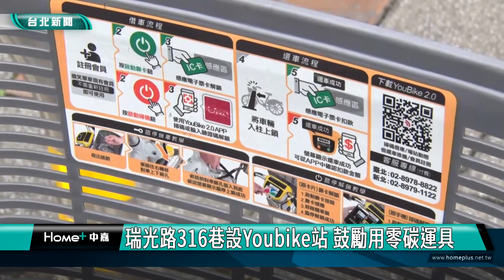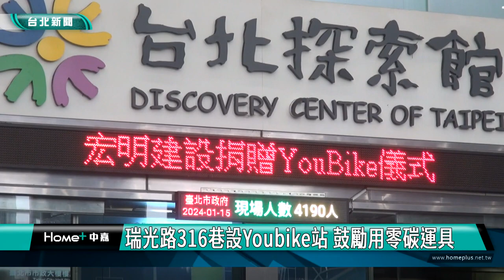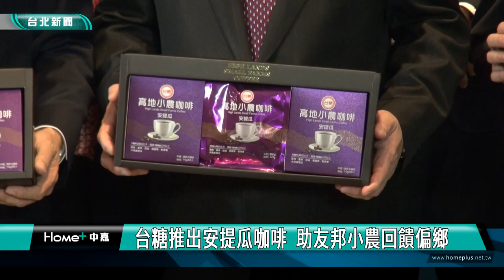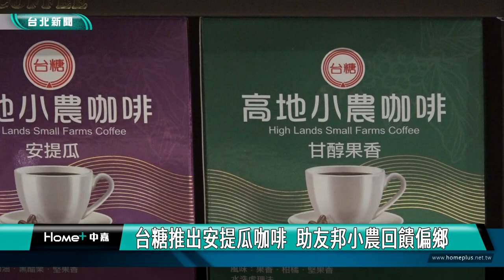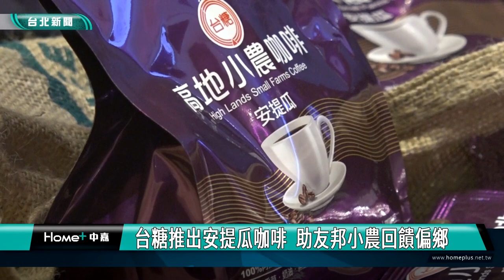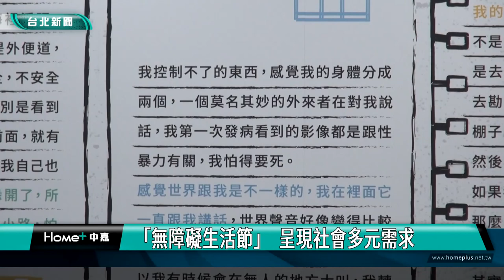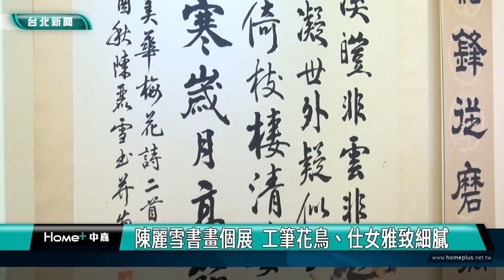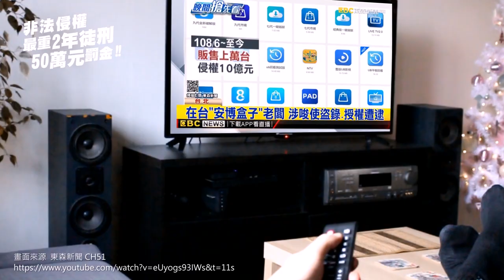中嘉台北新聞-20240116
00:20 內湖瑞光路316巷設Youbike站 鼓勵用零碳運具
00:20 選後警界大風吹 林右昌：續改善員警福利裝備
00:20 福星國小創意彩繪燈籠 妝點台北燈節
00:20 台糖推出安提瓜咖啡  助友邦小農回饋偏鄉
00:20 青銀共組合唱團  跨越年齡展現豐富美聲
00:20 萬福國小戶外生態觀察 萬盛溪划舟感受自然
00:20 伊甸「無障礙生活節」  莎莎坐輪椅體驗
00:20 陳麗雪書畫個展  工筆花鳥、仕女雅致細膩
00:20 好消息!”民生世界”社區高地供水正式動工
00:20 “民生世界”社區汰換水管 韓世昱關心工程進度
00:20 謝國樑:將規劃活動 串連全市七座兒童樂園
00:20 基隆社大生活茶藝課 帶領民眾體驗茶文化
00:20 慈鳳宮贈物資給友一里 協助製做長者共餐餐盒

臉書追起來
Home 中嘉- 吉隆有線電視

趣聞不漏接
吉隆官網(中嘉新聞)

喜歡看電視?